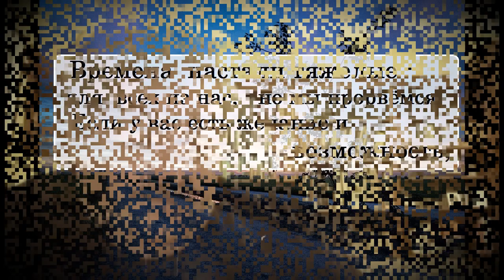Дмитрий Быков про Веронику Долину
Ниже все возможные варианты:

➤ Сбербанк:  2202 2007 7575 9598
➤ ВТБ: 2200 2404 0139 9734
➤ tinkoff: 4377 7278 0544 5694

🔹➤✉ merekon@mail. ru